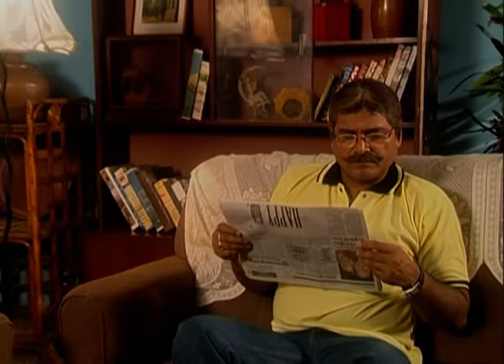Devi - Ep - 119 - Full Episode - Zee Bangla